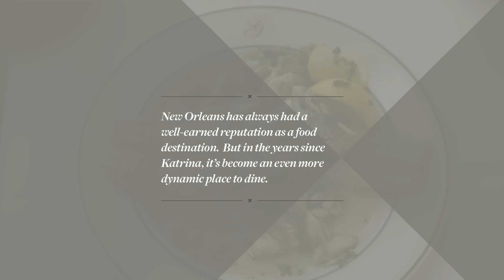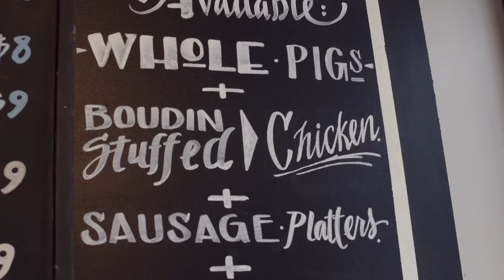New Orleans Restaurants: 10 Year's after Hurricane Katrina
More Restaurants
All the old-guard, bastions of fine-dining that made New Orleans a food destination are still here and as good as you remember them being – Antoine’s (175 years old this year), Arnaud’s, Galatoire’s, Broussard’s, Commander’s Palace, Brennan’s , Palace Café, Pascal’s Manale…to name a few. Our chefs continue to collect James Beard Awards each year, and now, we have 600 more restaurants than we had in 2005. Our chefs and restaurant scene are evolving to extend beyond traditional genres that most are accustomed to associating with NOLA cuisine. Our new chefs and restaurants are serving award winning dishes in Vietnamese, Philippine, Chinese, Italian, Spanish, Mexican, Russian and Israeli cuisines as well.